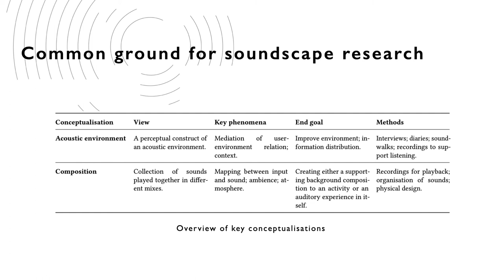Characterising Soundscape Research in Human-Computer Interaction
Stine S. Johansen, Niels van Berkel, Jonas Fritsch

Session: Video Previews

Abstract
`Soundscapes' are an increasingly active topic in Human-Computer Interaction (HCI) and interaction design. From mapping acoustic environments through sound recordings to designing compositions as interventions, soundscapes appear as a recurring theme across a wide body of HCI research. Based on this growing interest, now is the time to explore the types of studies in which soundscapes provide a valuable lens to HCI research. We analyse a total of 235 papers to understand the role of soundscapes as a research focus and identify untapped opportunities for soundscape research within HCI. We identify two common soundscape conceptualisations: (1) Acoustic environments and (2) Compositions, and describe what characterises studies into each concept and the hybrid forms that also occur. On the basis of this, we carve out a foundation for future soundscape research in HCI as a methodological anchor to form a common ground and support this growing research interest. Finally, we offer five recommendations for further research into soundscapes within HCI.

30-second video previews of DIS 2022